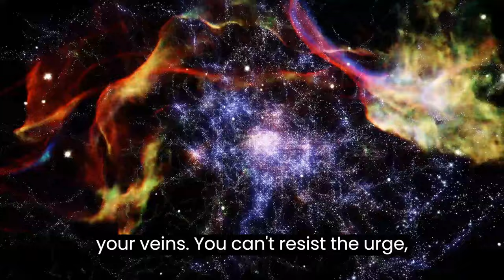"Free the Techno" free techno song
Free the Techno by Bleeps 018 a free techno song for anyone to use as they want.
This is a free-to-use song I am the owner but anyone can use this song i will eventually figure out how to make it so people can download it for free but until then do not worry about getting a copyright strike from me because this song is free for anyone to use if you feel like helping out subscribe and like the video if you found it entertaining or useful.

have fun friends :D use this song for whatever
Feel free to make shorts using the music in this video

 I chose to make this song a creative commons song message me if there's any problem because anyone should be able to use the music in this song